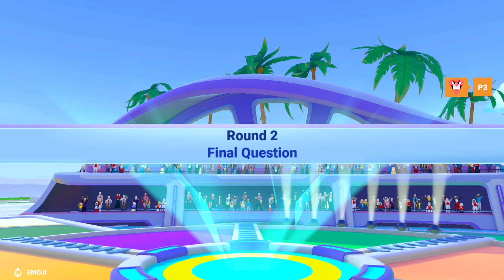The new and not improved Trivial Pursuit 2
Can't believe how much I sound like your average youtuber -- Watch live